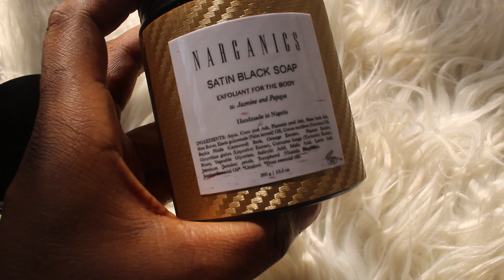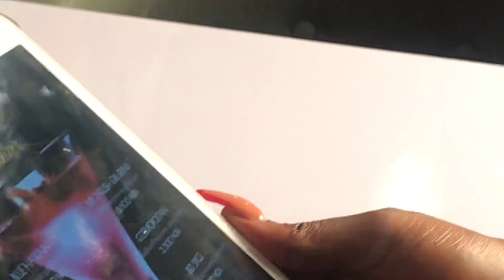VLOG:LONELY VALENTINE IN LAGOS:first time influencer gift,luxury nigerian skincare |DEBORAH EMEM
VLOG:LONELY VALENTINE IN LAGOS:first time influencer gift,luxury nigerian skincare BY NIGERIAN YOUTUBER DEBORAH ENE

nigerianvlogger febuaryvlog monthlyvlog lagosvlogs deborahene nigerianyoutuber HEY BESTIES today i bring to you my february vlog im going to make monthly vlogs a thing now because the weekly vlogs let me not lie are demanding but todays vlog is all about february and all the gifts it came with like spending vals alone and recieving my first ever influencer gift which i still cant believe this instagram and youtube could give me and just a casual shopping trip. hope you enjoy this one and drop me some things that happened in ur february

FAQ:
-Age :22
-camera to film:Canon 1300D
-Editing: Adobe premier pro
-Location:Lagos,Nigeria
 ALL VIDEOS FILMED & RECORDED BY DEBORAH ENE